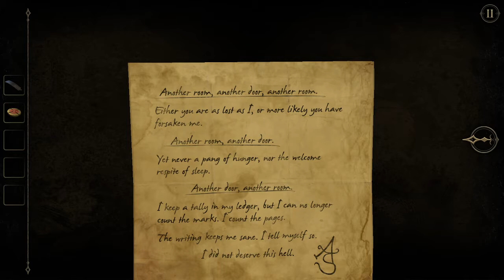Evna Plays The Room 2 Episode 2 Aztec Temple